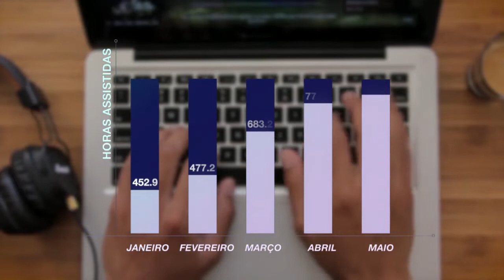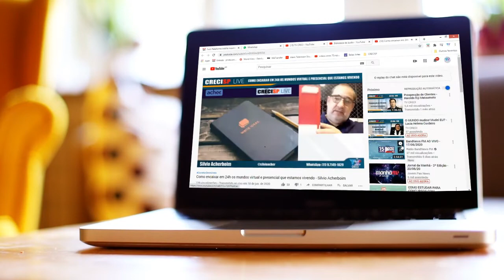Aumento de dados dos canais da TV CRECI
Em apenas cinco meses, um salto de 266 mil para mais de 420 mil visualizações no Youtube!

Essa foi apenas uma das métricas atingidas pelo CRECISP com seus vídeos de palestras e lives entre janeiro e maio desse ano.

A pandemia despertou um grande interesse dos corretores pela informação e conhecimento sobre o mercado imobiliário. E no que se refere ao tempo assistido, o Youtube do Conselho, que registrava cerca de 452 mil horas assistidas em janeiro, deu um salto para 792 mil no mês de maio.

O gráfico da TV CRECI também é ascendente nesse período: as exibições foram visualizadas 298 mil vezes em maio contra 13.400 vezes em janeiro.

Todas as mídias do Conselho ganharam uma grande audiência no período de quarentena, indicando que os profissionais aproveitaram o tempo de isolamento para a reciclagem de conhecimentos.

No Facebook, outra rede social importante do CRECISP, os 33 mil minutos visualizados em janeiro se transformaram em mais de 78 mil ao final de 5 meses.

E é por essa participação que o CRECISP ganha ainda mais motivação para continuar se comunicando com seus inscritos, em prol do crescimento de seus profissionais.

CRECISP. Um bom Conselho para todos.